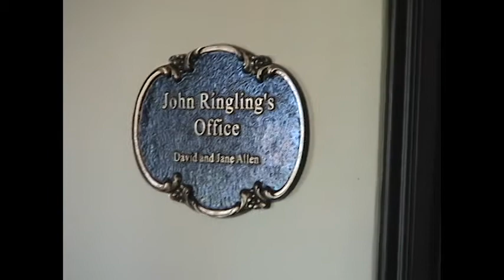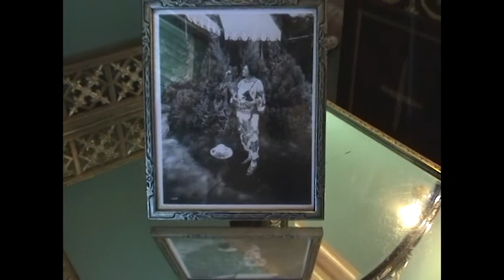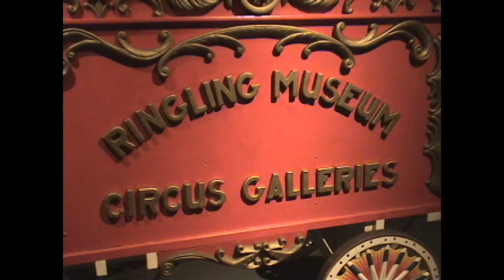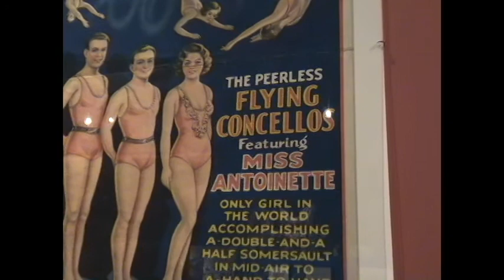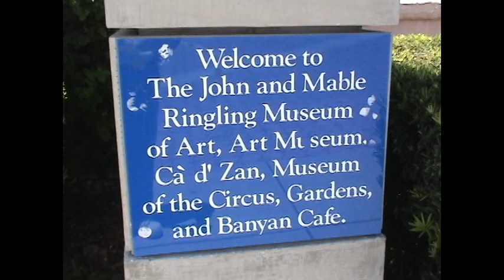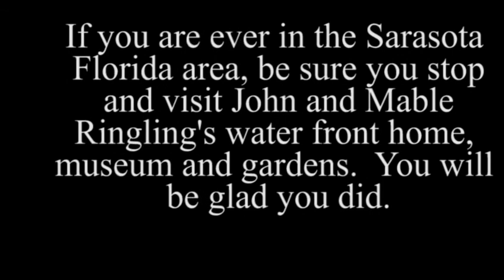Dick and Lois sight-seeing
I suggest everyone take a tour of this place.  It was unbelievable.  Fantastic day!